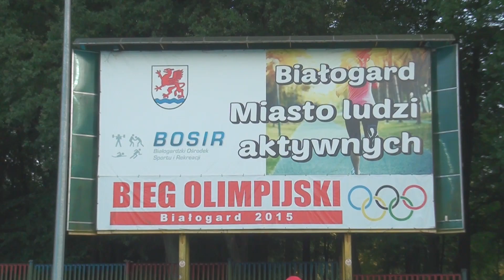Wieczorny Mityng Biegowy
XX Zachodniopomorski Wieczorny Mityng Biegowy na Stadionie Miejskim, Białogard, 14 lipca 2018.